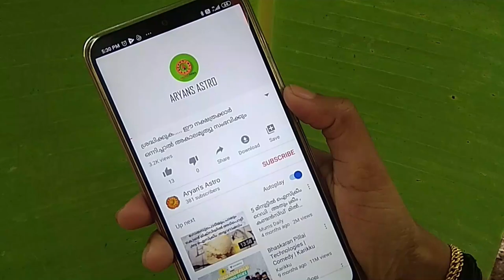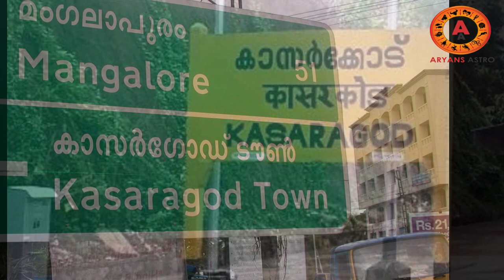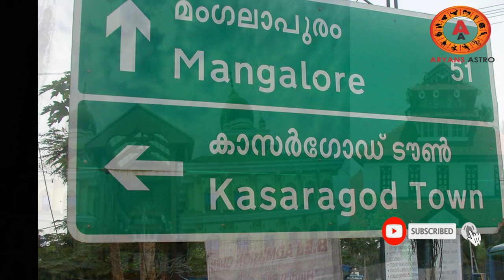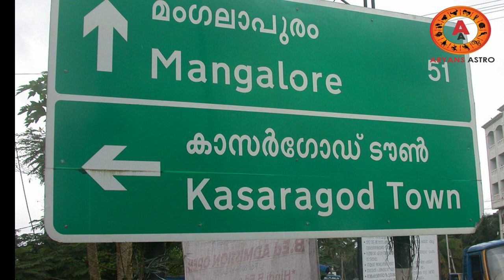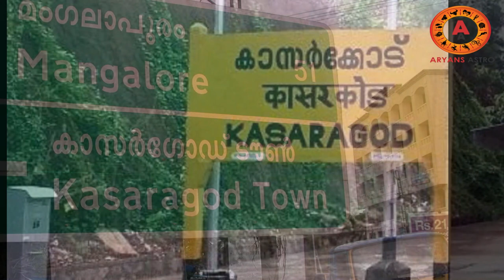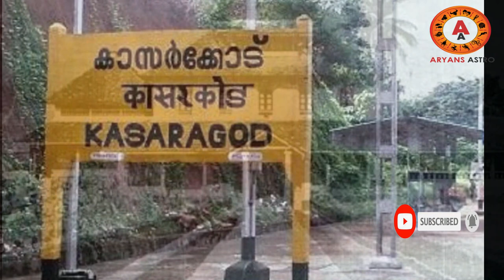ഒട്ടേറെ പേർ കേരളത്തിൽ ഇസ്ലാംമതം സ്വീകരിച്ചു ..കാരണം ഇതാണ് .....